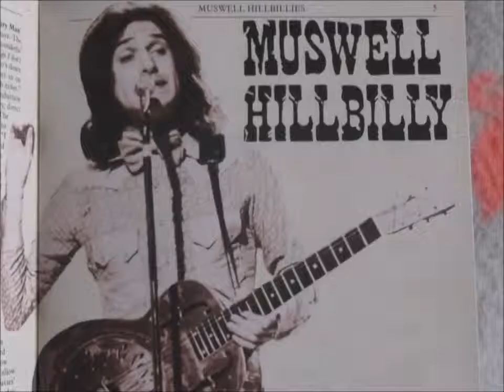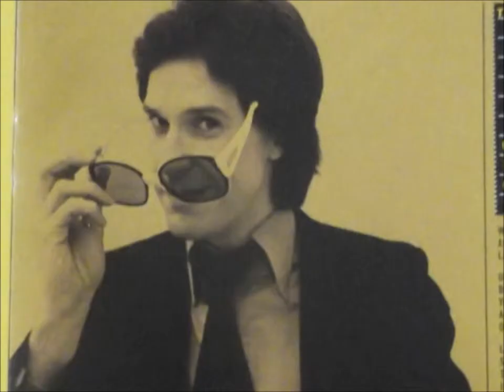Ray davies (kinks) - next door neighbour 2017